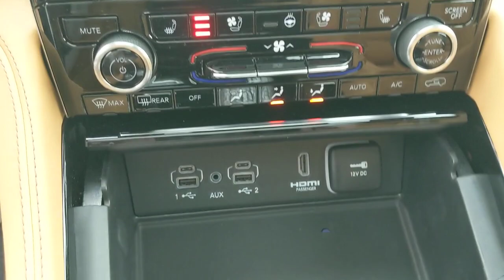2023 Jeep Grand_Cherokee Knoxville, Farragut, Oak Ridge, Maryville, Gatlinburg, TN P8754300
Baltic Gray Metallic Clearcoat New 2023 Jeep Grand_Cherokee Summit Reserve 4x4 available in Knoxville, Tennessee at Jim Cogdill CDJR. Servicing the Farragut, Oak Ridge, Maryville, Gatlinburg, TN area.

Heated Seats Nav System Moonroof Power Liftgate Panoramic Roof Aluminum Wheels Hitch MOPAR BRIGHT SIDE STEPS ENGINE: 3.6L V6 24V VVT UPG I W/ESS ADV PROTECH GROUP IV. Summit Reserve trim BRIGHT WHITE CLEAR COAT exterior. KEY FEATURES INCLUDE: Navigation Sunroof Panoramic Roof 4x4 Power Liftgate. OPTION PACKAGES: QUICK ORDER PACKAGE 23U SUMMIT RESERVE Engine: 3.6L V6 24V VVT UPG I w/ESS Transmission: 8-Speed Automatic 8HP50 950 Watt Amplifier Deluxe Headliner Palermo Leather Door Trim Summit Reserve Badge Ventilated Rear Seats Summit Reserve ADV PROTECH GROUP IV Head Up Display Rearview Autodim Digital Display Mirror Night Vision w/Pedestrian-Animal Detection MOPAR BRIGHT SIDE STEPS TRANSMISSION: 8-SPEED AUTOMATIC 8HP50 ENGINE: 3.6L V6 24V VVT UPG I W/ESS (STD). Price does not include licensing costs registration fees taxes and dealer doc fee of $699 which are to be paid by the consumer.